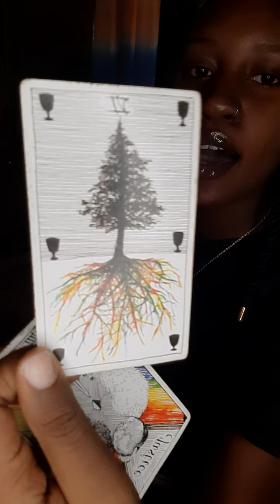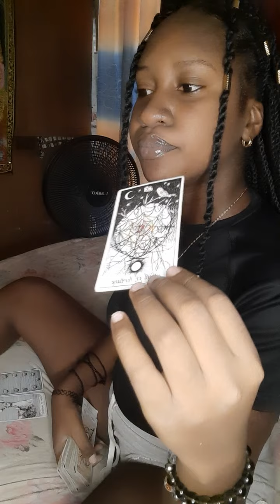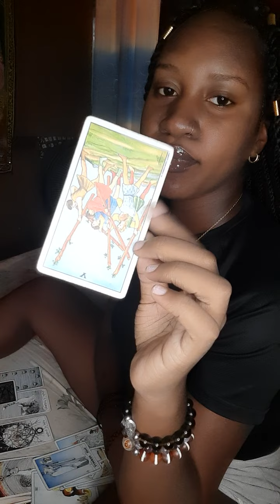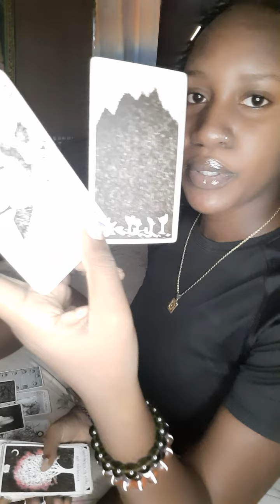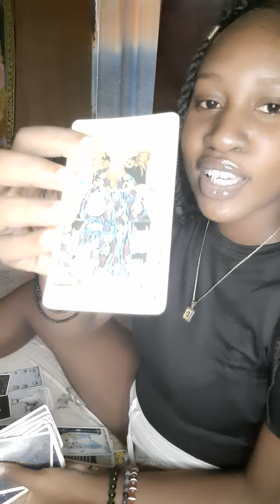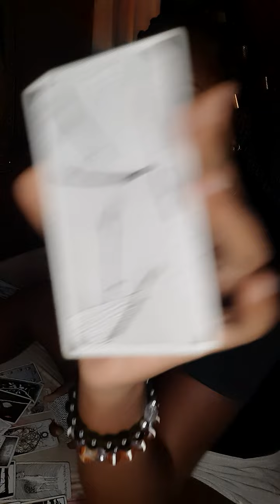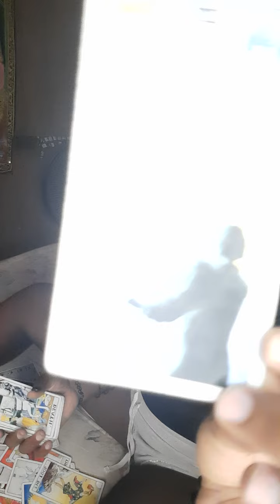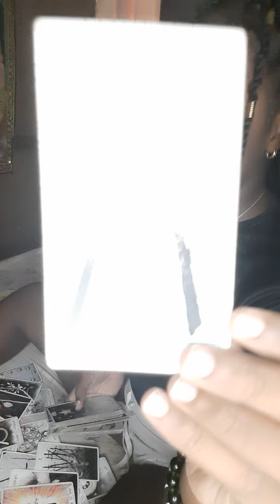Out Of The Darkness And Into The Sun 🌞